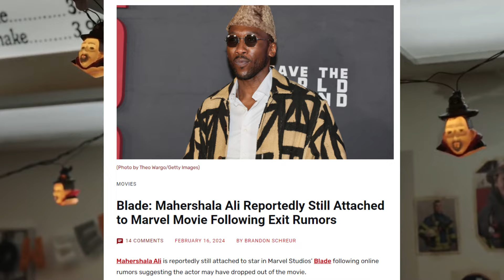WOKE DISNEY Is DESTROYING The BLADE Reboot! | Latest MCU Updates.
Hey guys!, it's Prosper King, and I've got some jaw-dropping updates on the much-anticipated Blade movie that you won't want to miss!

In this video, we dive deep into the unfortunate news surrounding the latest Blade movie. The rumors about the passing of the torch to Blade's daughter are true, and it's causing quite a stir among fans.

Discover the behind-the-scenes drama exposed by Variety, as the studio struggles to nail down Blade's story. Are they trying to modernize it, and could this lead to disaster? Reports suggest script issues, with Mahershala Ali even threatening to leave at one point due to frustrations.

But wait, there's a twist! Despite the rumors, Mahershala Ali seems to be staying on board, satisfied with the current script. However, don't get too excited – this doesn't mean Blade will be hitting production anytime soon.

Hold onto your excitement as a reliable source hints at a potential 2026 release, six years after the initial announcement. Is Disney more focused on boosting stock prices than delivering quality content? Let's discuss!

What are your thoughts on the Blade movie developments?